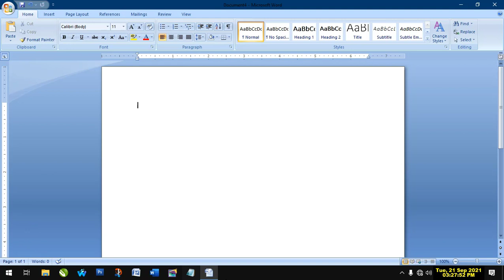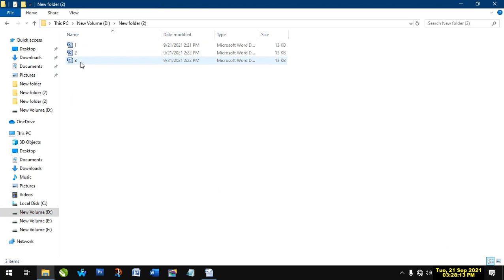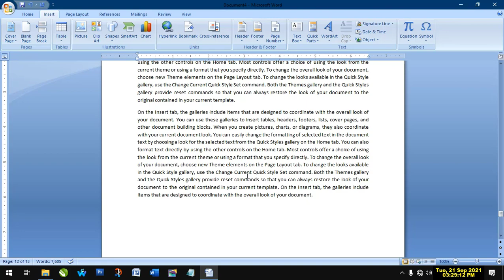how to merge multiple files in ms word in tamil by C A Raja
பல word documentகளை ஒன்றாக இணைப்பது எப்படி என்பதை பற்றி விளக்கப்பட்டுள்ளது